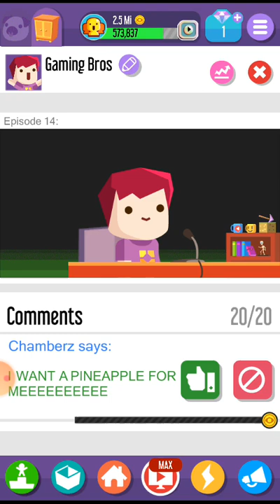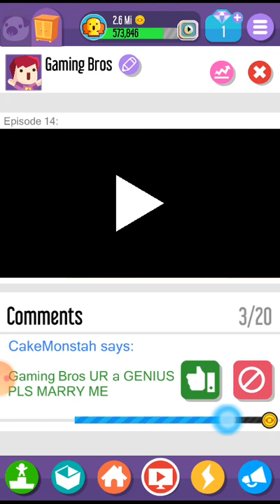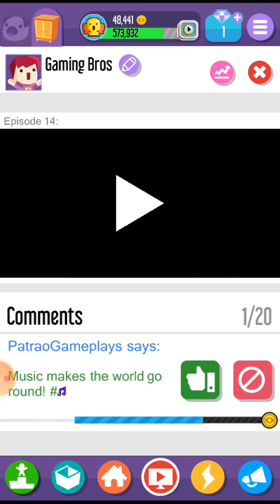Part 4 of vlogger go viral series